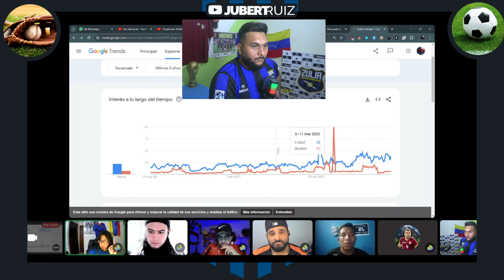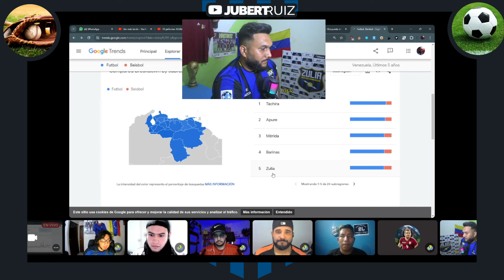¿BEISBOL⚾ O FUTBOL⚽? EL DEPORTE MAS POPULAR EN VENEZUELA 🇻🇪 Debate Definitivo domando Beisboleros 😎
Estuvimos en el canal de @pasalachampions debatiendo junto a @ClubOutsiders, @misterveneco_, @JhanixonSport  y @Leosantosfm cual es el deporte mas popular en Venezuela... Y como es lógico el futbol ha domado al beisbol una vez mas...

Acá les dejo el Stream completo en el canal de ¡Pásala! 👇🏽👇🏽👇🏽